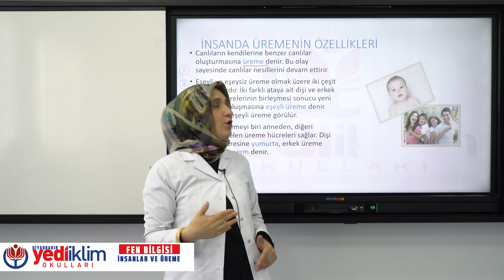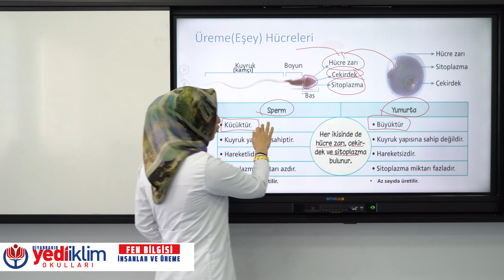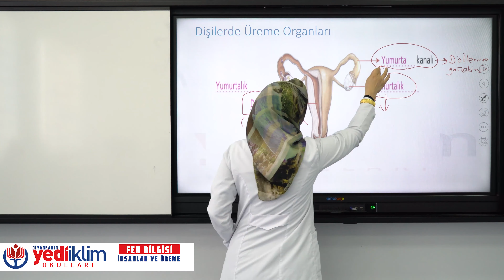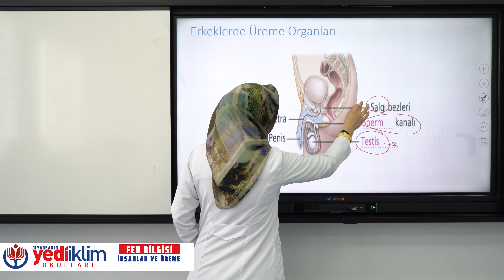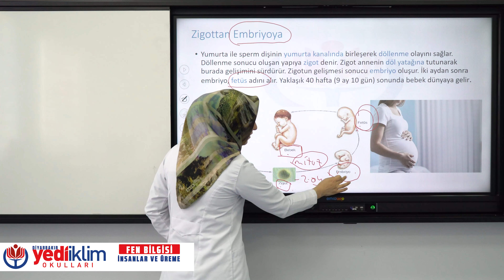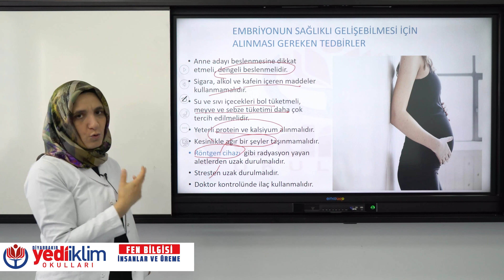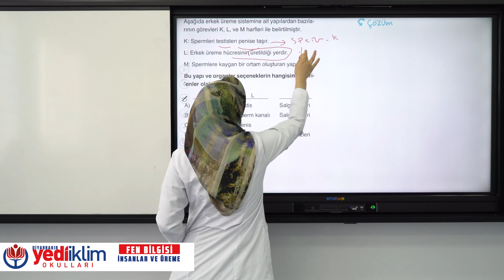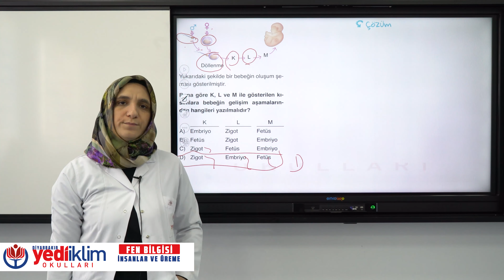7.Sınıf Ders : Fen Bilimleri / Konu / İnsanlarda Üreme